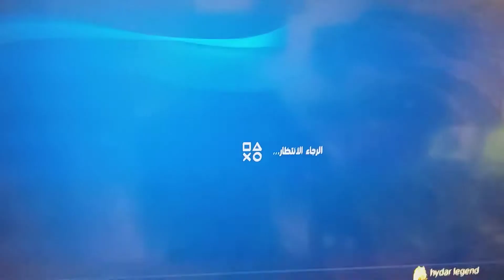تحميل لعبة ghost recon breakpoint مجاني على ps4